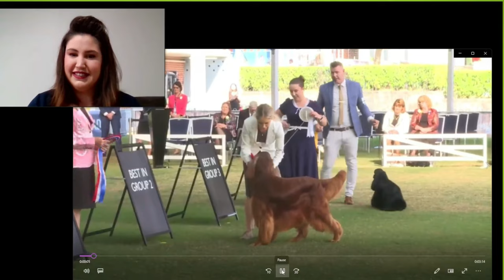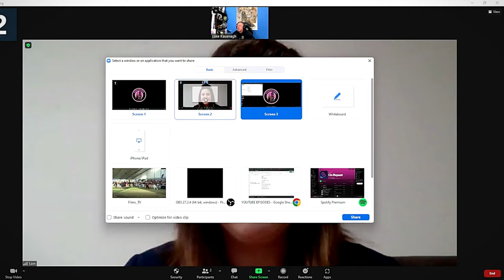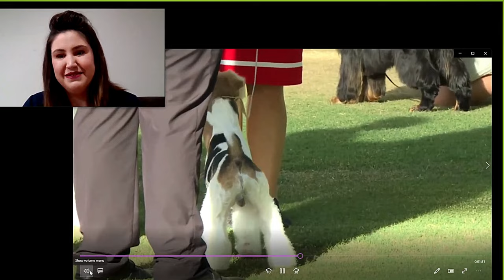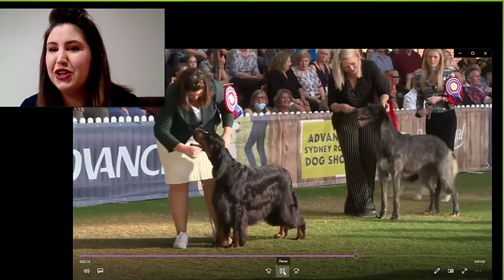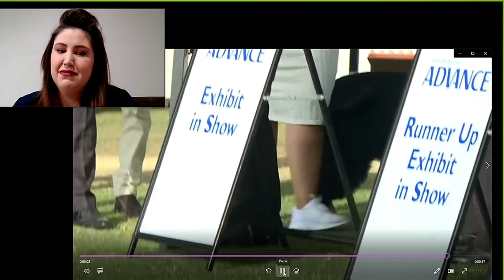BIS Sydney Royal Dog Show 2022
We chat to Sam Fruend, the handler of Gordon Setter 'Tarnay' - Supreme Champion Triseter Celtic Tartan this years Sydney Royal dog show BEST IN SHOW winner. Sam shares her amazing journey with Tarnay and his extended family. It's an inspiring story & a great example of dogs positively impacting our lives